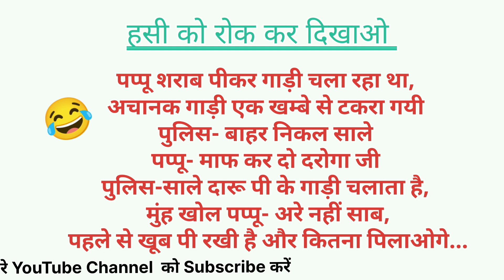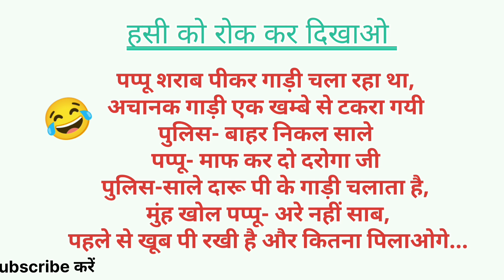Pati Aur Patni Kahani//Husband wife comedy Video funny